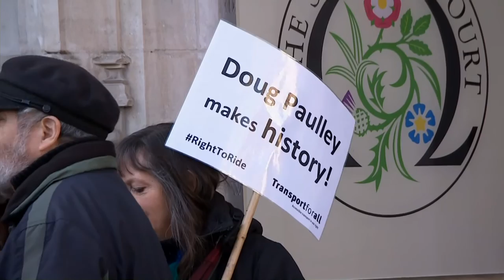Calendar report on the Buses, Buggies and Wheelchair Supreme Court judgment.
Calendar segment from Weds 18th January - the judgment in FirstGroup vs Paulley. Related blog post